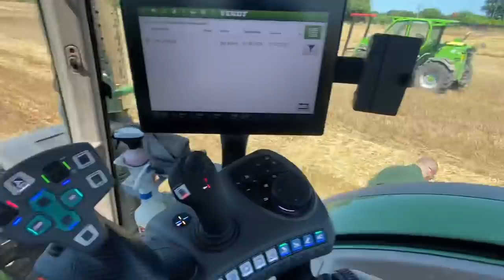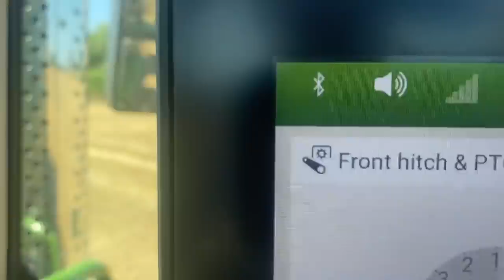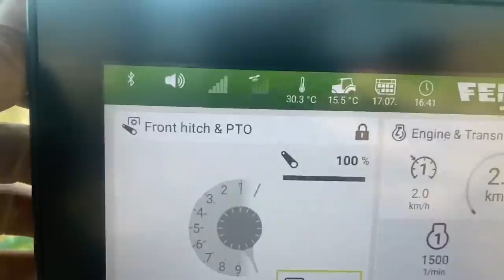Day482 OLLYBLOGS FAT SHEEP HAY & STRAW BALEING CARTING CLAAS QUADRANT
Fat sheep tedding hay bale ing carting straw